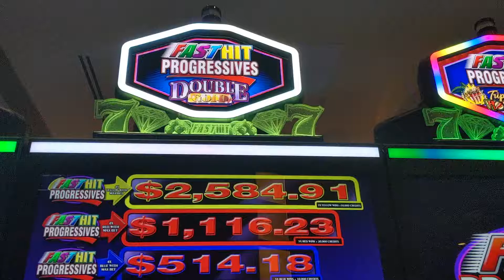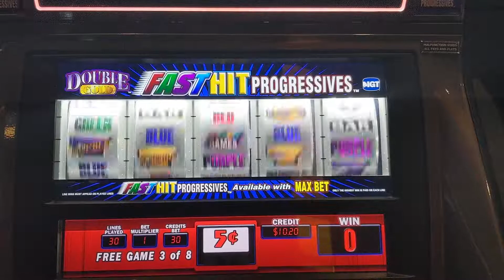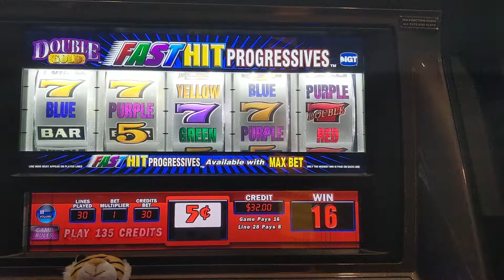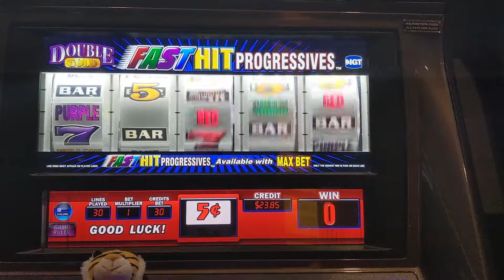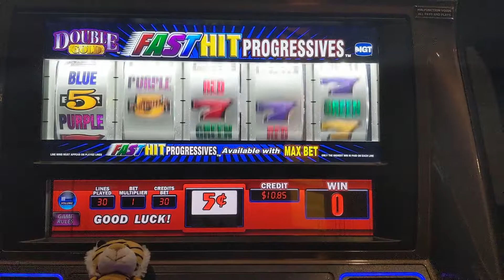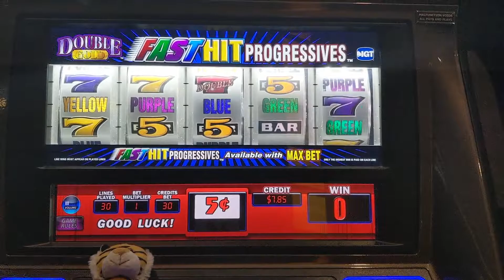🎰 FAST HIT PROGRESSIVE DOUBLE GOLD 🤞 Free Games Slot Machine @ Resorts World Casino NYC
Resorts World Casino NYC FAST HIT PROGRESSIVE DOUBLE GOLD Slot Machine